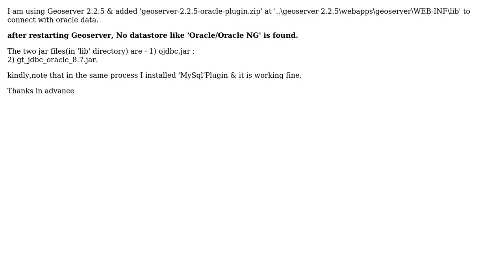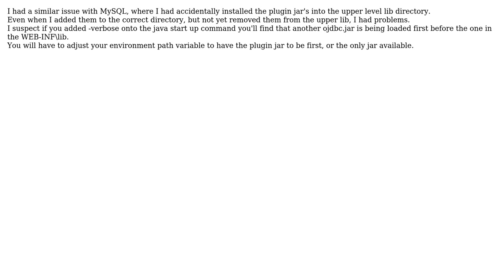GIS: Geoserver - Oracle Plugin not Working....?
With thanks & praise to God, and with thanks to the many people who have made this project possible! | Content (except music & images) licensed under CC BY-SA | Music | Images & others | With thanks to user Sandipan Saha user MichaelStoner and the Stack Exchange Network Trademarks are property of their respective owners. You are responsible for your own actions.